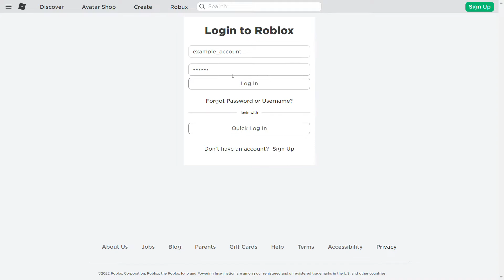How to get the password if it is dots. (Using Inspect Element Click F12.)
It is so easy.